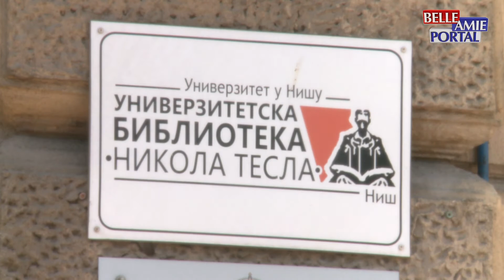Univerzitetska biblioteka u Nišu radi non stop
Univerzitetska biblioteka u Nišu non stop radi sa korisnicima i za vreme epidemije korona virusa,a ovoga leta režim rada je celodnevni bez skraćenja radnog vremena. Najviše ima studenata i profesora među korisnicima,ali i penzionera,a poslednjih meseci biblioteka beleži i značajno povećanje međubibliotečke razmene sa inostranstvom.